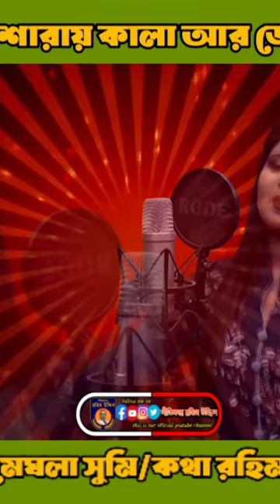মেঘলা সুমি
গীতিকার রহিম উদ্দিন